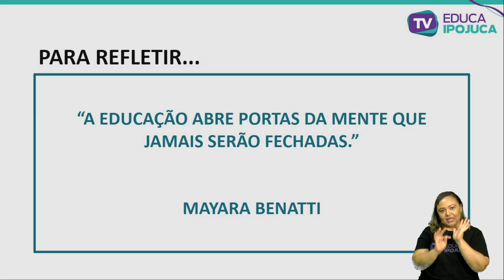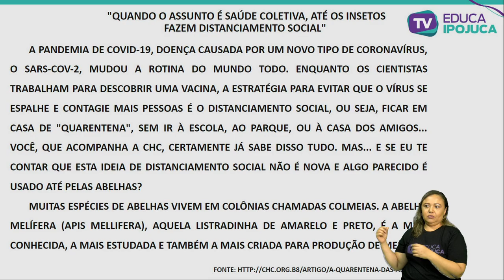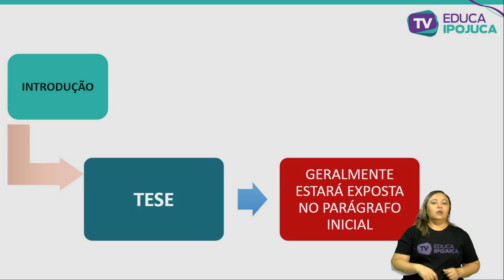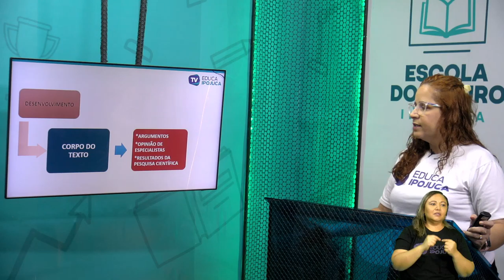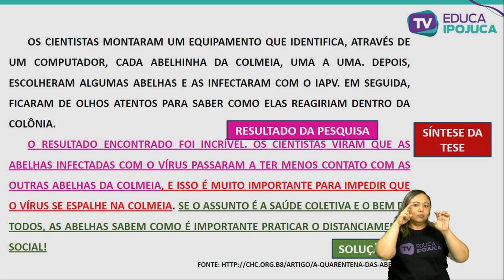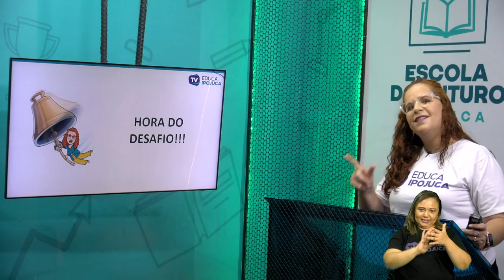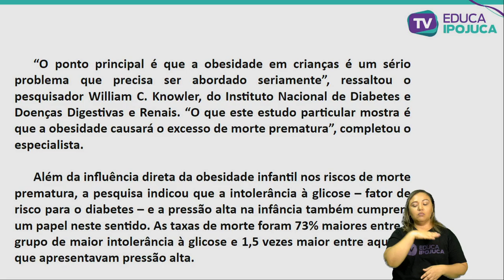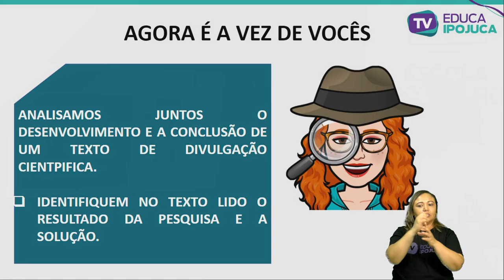L. PORTUGUESA - TEXTO DE DIVULGAÇÃO CIENTÍFICA - 9º ANO - AULA N°003